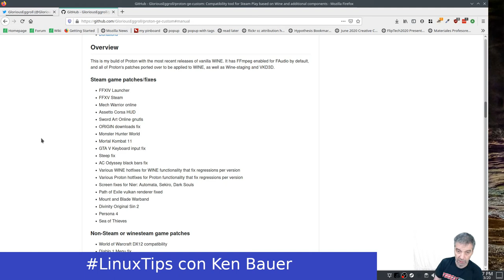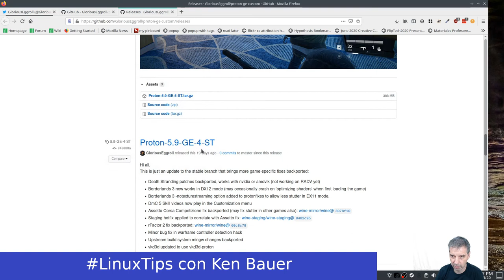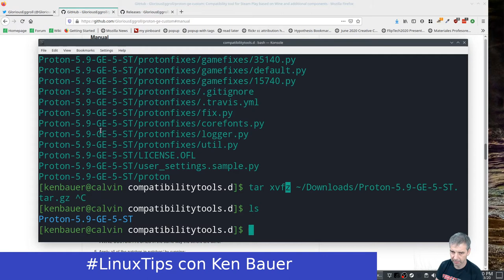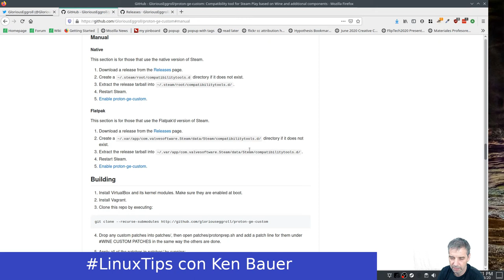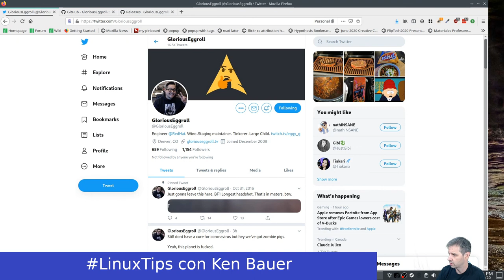LinuxTips - Actualizar Proton en Steam con builds de GloriousEggroll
Como bajar y instalar builds de Proton para Steam para mejorar rendemiento  (y compatabilidad) de juegos de Windows en Linux con Steam

Publicando cada martes y jueves